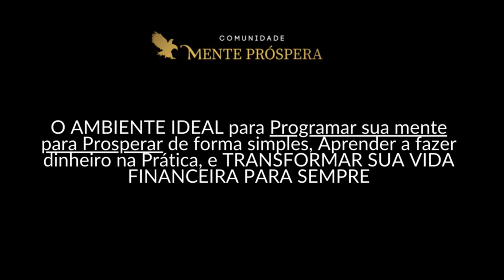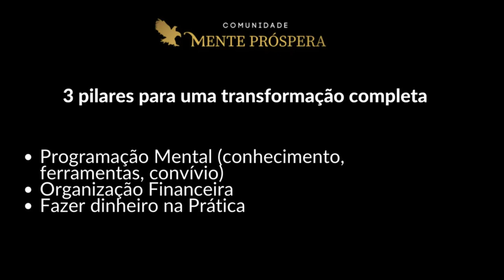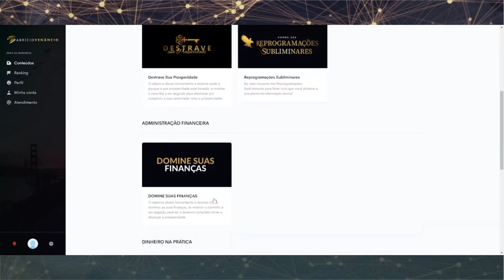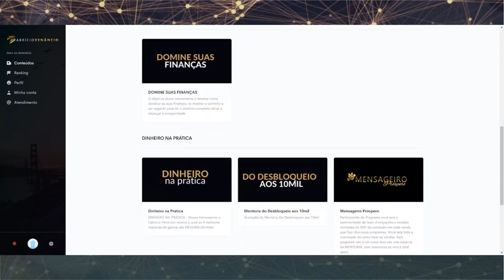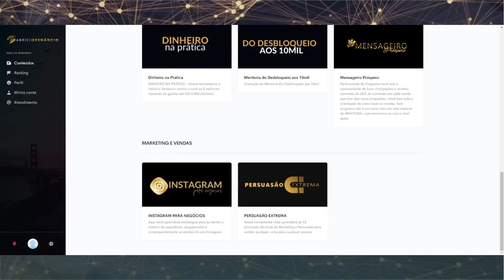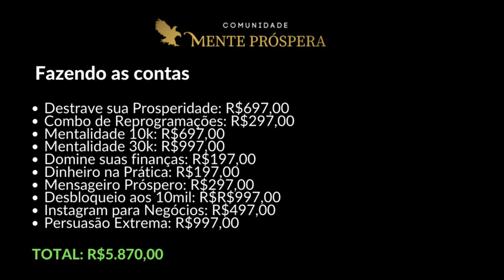OS DETALHES SOBRE A COMUNIDADE MENTE PRÓSPERA